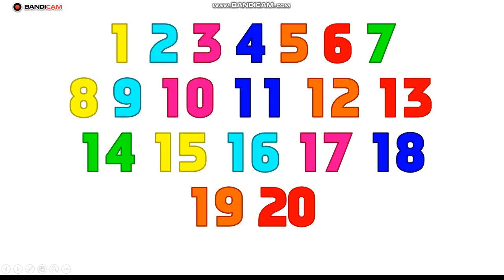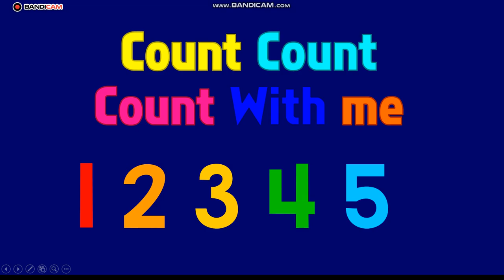Learn with songs: Count with Me from 1 - 20 | Kids Songs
🧮 Number Adventure: Journey through numbers 1 to 20 with dazzling visuals that make learning a breeze!
🎵 Sing and Dance: Our upbeat counting song will have you grooving along.
👩‍🏫 Great for Parents and Teachers: Transform number learning into a fun and interactive experience for kids.

0:00 Intro
0:04 Count with Me from 1 - 20